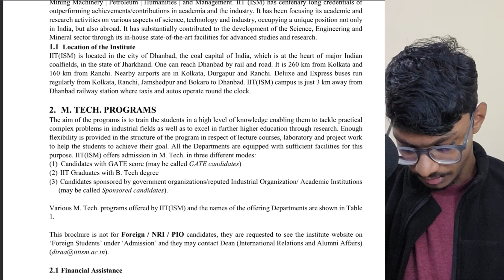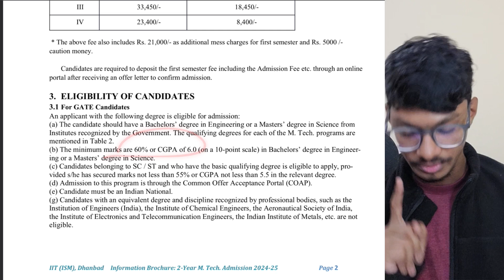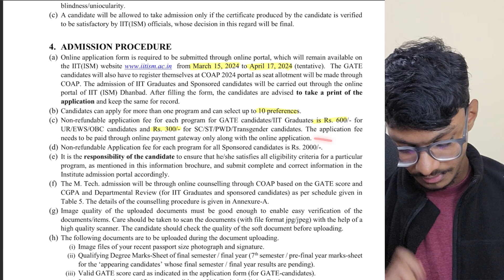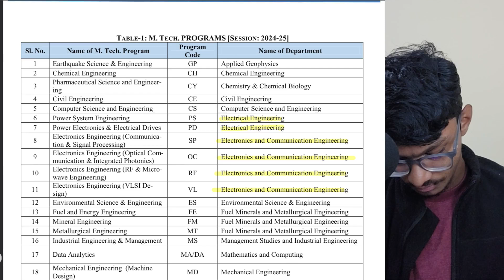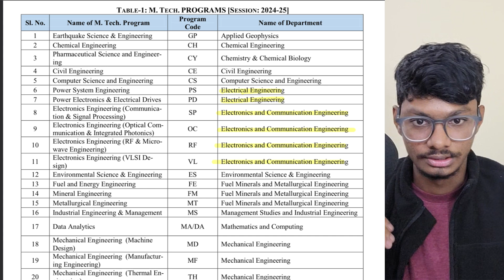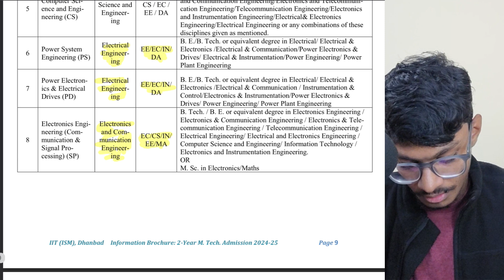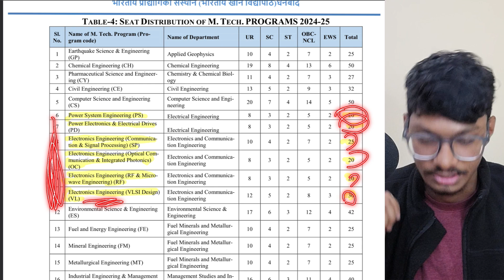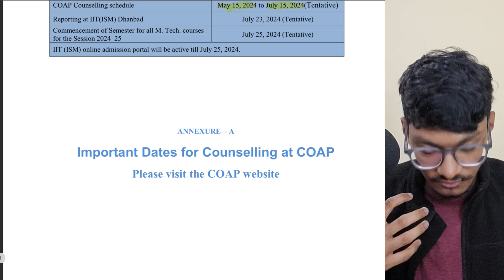IIT(ISM) Dhanbad || MTech Admission || Post GATE Guidance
Are you interested in pursuing a PG or PhD degree from one of the most prestigious institutes in India? If yes, then this video is for you. In this video, I will tell you everything you need to know about the IIT(ISM) Dhanbad Admission in PG/PhD for the academic year 2024-25.

IIT(ISM) Dhanbad offers various research programmes in science, engineering, and interdisciplinary fields. You can apply for M.Tech. (Research) or Ph.D. programmes in different departments and centres of IISc. The admission process is based on your academic qualifications, entrance exams, and interviews.

I hope you found this video helpful and informative.

1) Comprehensive Courses
2) Lecture Notes
3) Assignments